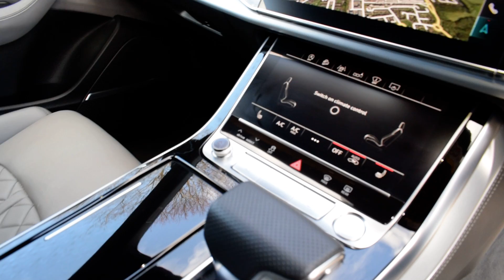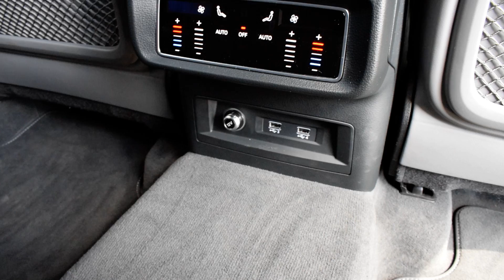Audi Q8 3.0 TDI V6 50 S line Tiptronic quattro (s/s) 5dr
QUALITY PART X LTD STEVENAGE